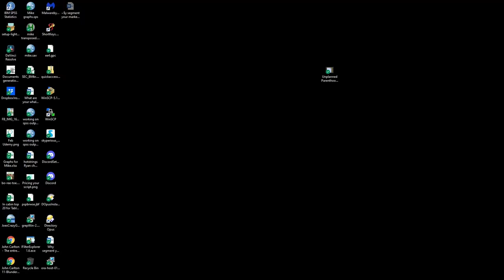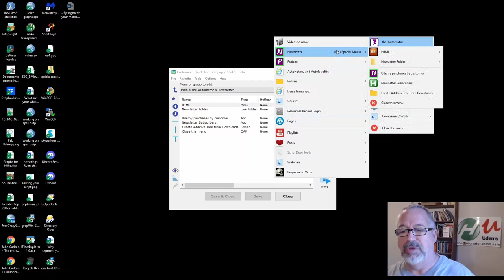Adding a "Close this menu" option to Quick Access Popup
If you have hotkeys to submenus in Quick Access Popup you might want to add the option to "close this menu" to avoid having a window that appears "hung".

TLDR: The video provides tips on using Quick Access Popup (QAP) to efficiently navigate through menus on a computer using hotkeys and automator hotkeys.

1. 00:00 🔑 Joe Glines shares a QAP tip on closing menus with a special mouse key.
 1.1 Joe Glines shares a QAP tip on how to close menus using a special mouse key.

2. 00:40 👨‍💻 Learn how to add a qap feature with an assigned icon automatically in the customize section.
 2.1 The speaker demonstrated how to add a qap feature automatically in the customize section with an already assigned icon.

3. 01:14 📝 Use hotkey for easy access to submenus.
 3.1 Add a hotkey to make submenus easily accessible.

4. 01:34 💻 Use automator hotkeys to save time navigating through menus on your computer.
 4.1 Use the automator to create hotkeys for frequently visited pages and items to save time navigating through menus.